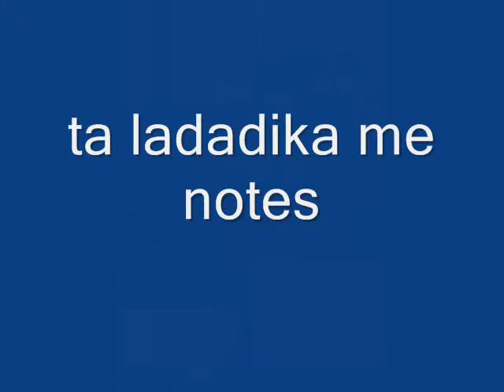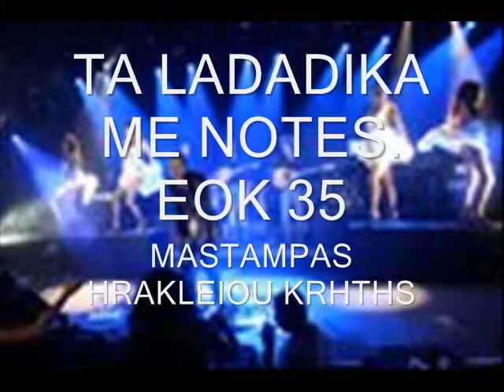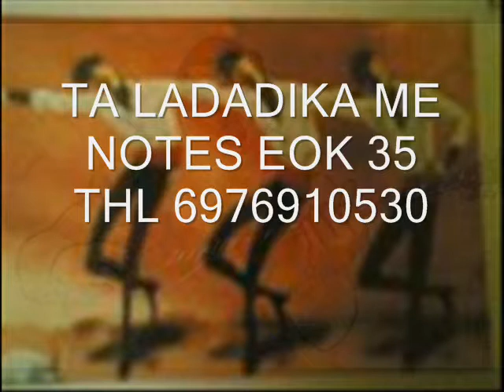ONEIRA N 3.wmv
neo tragoudi me ton ilia mitropoulo stoixos mixalis kroustalakis mousiki nikos koukounaras